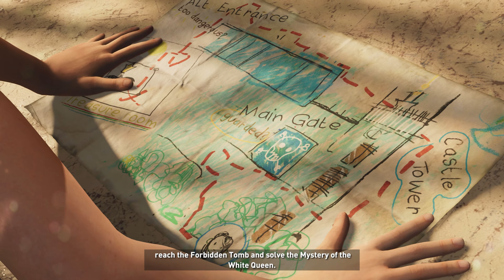Shadow Of The Tomb Raider - Part 3 - Painful Memories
Shadow Of The Tomb Raider Gameplay Part 3 Full Game. As Lara Croft races to save the world from a Maya apocalypse, she must become the Tomb Raider she is destined to be.